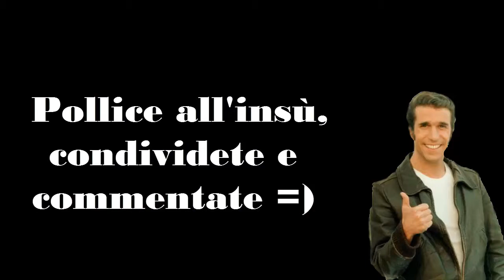Ci proviamo_Fifa Interactive World Cup 2015 FIWC 2015